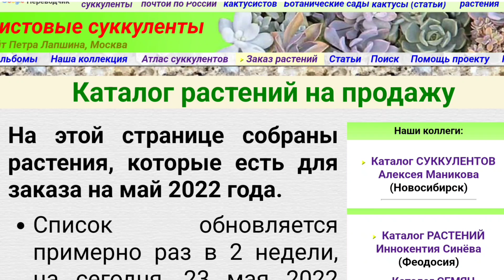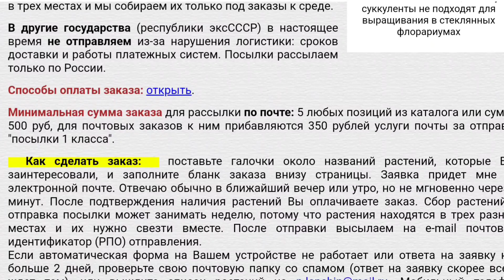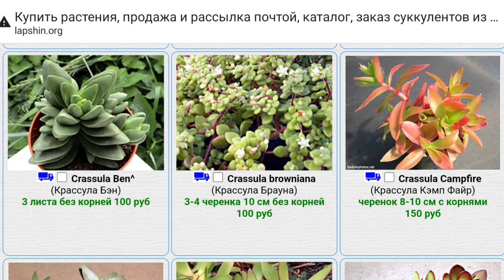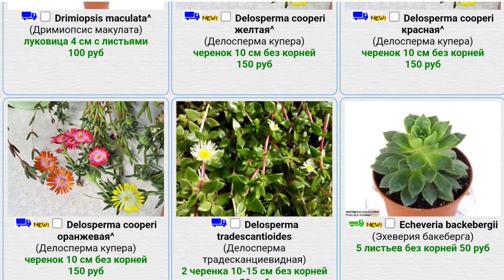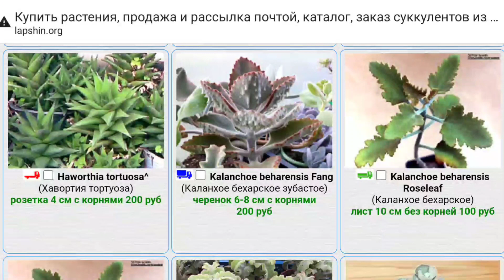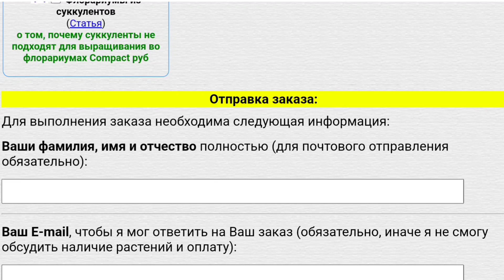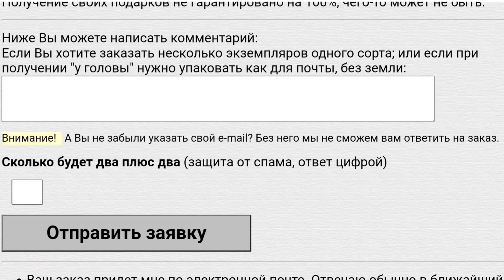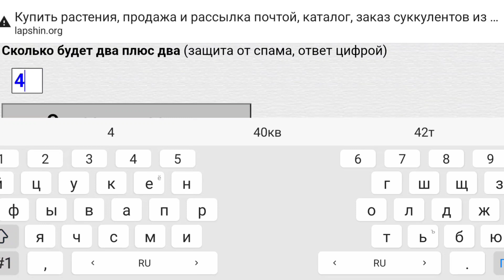Как заказать суккуленты Заказываю суккуленты сайт Петра Лапшина.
Это видео может послужить пособием, как заказать суккуленты на сайте. В моём случае это сайт Петра Лапшина.
Буду рада если кому-то помог мой образец заказа.